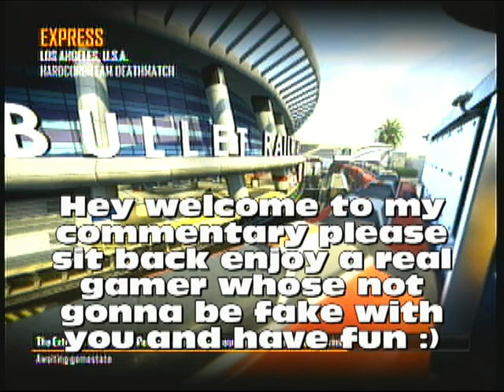commentary to hate mail and more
just doing a commentary that is long over due so i hope you enjoy it